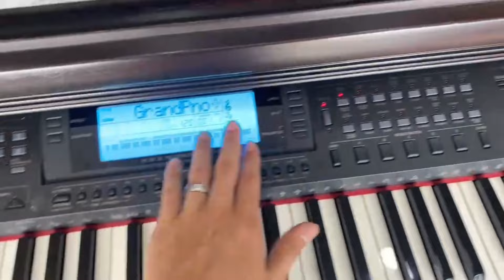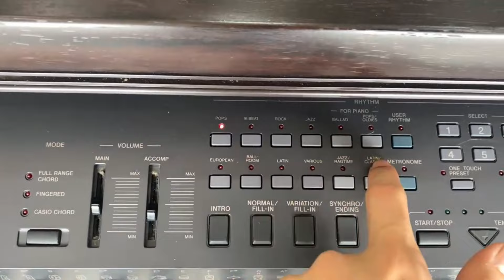ĐÀN PIANO GIÁ RẺ NỘI ĐỊA CASIO AP60R âm thanh vượt trội, phù hợp mọi lứa tuổi chắc chắn bạn sẽ thích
Đàn piano điện Casio AP-60R có thiết kế sang trọng, phong cách cổ điển, có màn hình LCD, âm thanh vượt trội, cung cấp nhiều tính năng học tập và thực hành tốt. Đây là cây đàn phù hợp cho nhiều người. AP-60R hội tụ các đặc tính nổi bật tương tác tối đa đến những người chơi đàn, đặc biệt những người mới bắt đầu có thể chơi một cách hoàn chỉnh một bản nhạc ngay từ lần đầu tiên. Tất nhiên, những âm thanh bạn cảm nhận từ phím đàn và cảm giác “chạm” vào phím đàn của bạn hoàn toàn thực tế và sống động.
Dòng piano Casio Celviano AP sử dụng công nghệ AWM – Công nghệ tái tạo âm thanh trung thực như một cây đàn Grand Piano.Hiệu ứng kĩ thuật cho âm thanh phong phú và tinh tế: Với kho âm thanh phong phú lưu trữ sẵn trong máy bạn thỏa thích lựa chọn các giai điệu tùy thuộc vào sở thích từ  âm thanh trong các phòng hòa nhạc đến câu lạc bộ nhạc Jazz thân mật sẽ mang đến cho bạn cảm giác âm thanh chân thực nhất  khi chơi bất kì bản nhạc nào.

Piano điện Casio AP-60R với ngoại hình rất sang trọng, thiết kế đẹp mắt thêm chất lượng âm thanh không thể chê được chắc chắn sẽ làm hài lòng mọi người yêu piano, ngoài ra còn được xem như là món đồ trang trí nội thất cao cấp. Sử dụng màn hình LCD tiện dụng, giúp người chơi dễ dàng thao thác trên mặt điều khiển, bàn phím piano nặng để người chơi nâng cao khả năng đánh đàn của mình.

Với đàn piano Casio AP-60R, bạn có thể dễ dàng thỏa mãn niềm đam mê âm nhạc của mình với rất nhiều cách khác nhau.

🎶 kho nhạc cụ Văn Quốc 🎶
🏡 Địa chỉ :  568 Hoàng Văn Thụ phường 4 quận Tân Bình thành phố Hồ Chí Minh
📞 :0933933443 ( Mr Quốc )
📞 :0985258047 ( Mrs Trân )